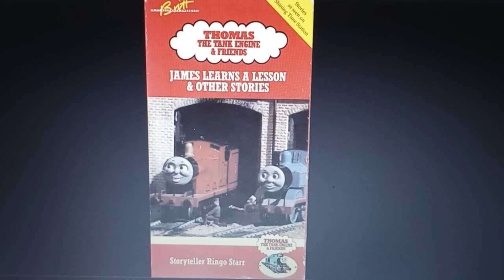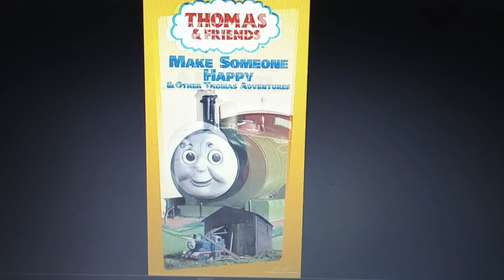Thomas the Tank Engine & Friends (2023) VHS US Promo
Just a special example of reviving the era of the VHS tape. Hopefully though, we won't have to wait until Better Late Than Never & Other Stories and Thomas' Christmas Party & Other Favorite Stories are remastered on DVD. Nor that Hooray for Thomas & Other Adventures, Percy Saves The Day and Thomas & the Really Brave Engines are remastered with the original classic music, including the name board sequences and the opening and ending credits. 😉🚂❤️